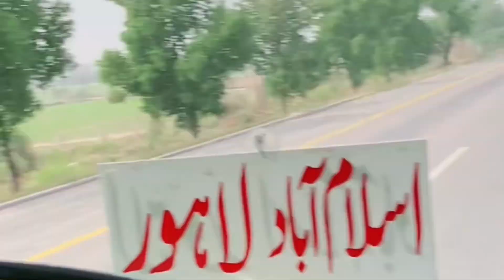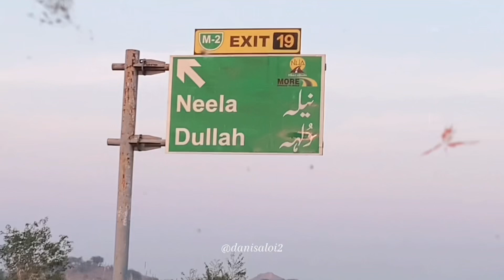Bus Race Sania express | Travel Vlog Part 1 | Lahore to Islamabad service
Bus Race in Pakistan | Heavy Driver | On Multan Motorway High Speed Buses Sania express business class & kpk buses Punjab Lahore Sindh in Full Action drag race On Motorway Yutong Nova & Daewoo | Traveling To all Pakistan Buses Service

Sania express bus stand
Sania express bus adda
Niazi express
Sania express online booking

Yutong Bus Service Karachi Peshawar swat Islamabad Multan Lahore all City Yutong master Cab provides Intra-city and Inter-city cab service in Karachi Lahore, Rawalpindi, Islamabad, Multan, Faisalabad, Peshawar, Abbottabad, Sialkot, Swat, Sukkur ...
Yutong master is a role model and trend setter private transport company in Pakistan with largest infrastructural setup and buses. We are using most modern.

Editing By : Kashif khan
Production By: super swat